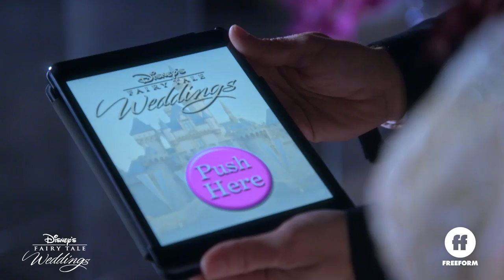Disney’s Fairy Tale Weddings | Wedding Ceremony at Sleeping Beauty Castle | Freeform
Stream all of Disney’s Fairy Tale Weddings now on Hulu, Freeform.com and On Demand.

About Disney's Fairy Tale Weddings:
From epic surprise engagements to romantic fairy tale weddings, the upcoming “Disney’s Fairy Tale Weddings” series will showcase a variety of enchanting stories and spectacular settings from Disney destinations around the globe. Journey along with these couples as they celebrate their unique love stories with the help of Disney’s Fairy Tale Weddings. Rustic outdoor settings to elaborate castles, and everything in between, serve as backdrops to this captivating six-episode series, hosted by Stephen “tWitch” Boss and Allison Holker.